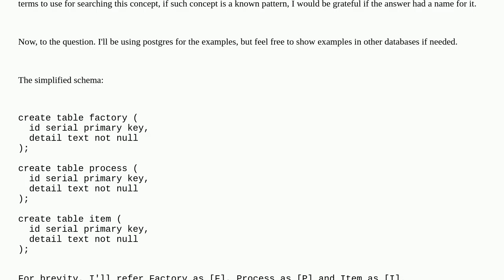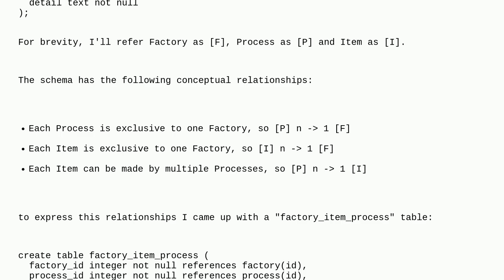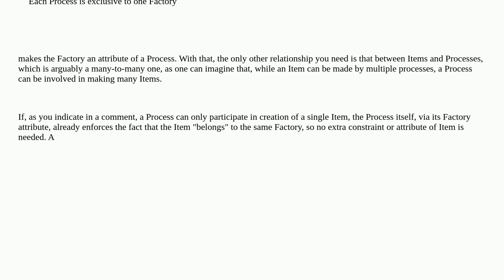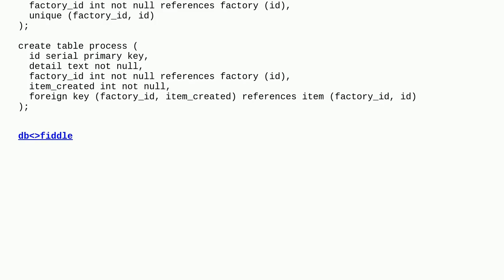Dba: Correct (as in normalized) way to express a relationship between 3 tables with complex(?) co...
Correct (as in normalized) way to express a relationship between 3 tables with complex(?) constraints?

A special thanks goes out to the community

  normalization check-constraints database-agnostic best-practices database-design